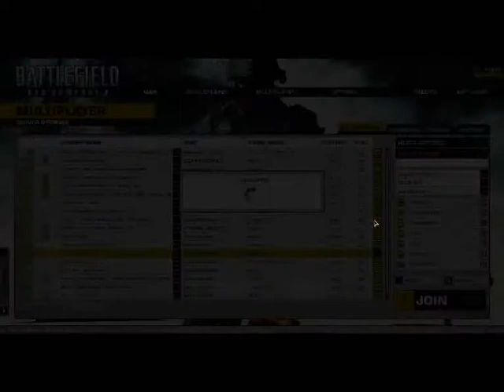Battlefield Bad Company 2 Multiplayer Assault Gameplay (Part 2)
The second part of BFBC2 Multiplayer Assault gameplay (with commentary)!